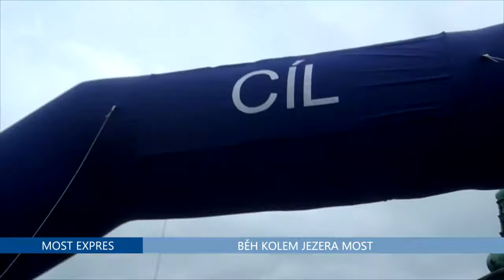Běh kolem jezera Most 2017